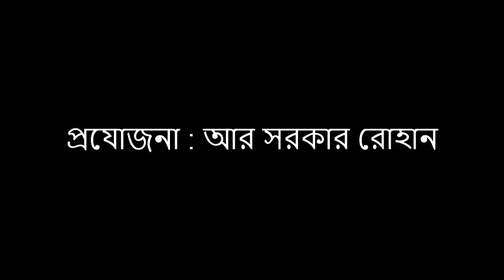সদরপুরথানার ১নং চরবিষ্ণুপুর ইউনিয়ন পরিষদের চেয়ারম্যান পদপ্রার্থী মোঃ খুরশীদ আনোয়ার শামীম।Faridpur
#24 Bangla HD
ফরিদপুর জেলার সদরপুর  থানার  ১ নং চর বিষ্ণুপুর ইউনিয়ন পরিষদের চেয়ারম্যান পদপ্রার্থী সু-পরিচিত, সৎ, নির্ভীক সমাজসেবক, গরীবের বন্ধু ও দানশীল  মোঃ খুরশীদ আনোয়ার শামীম।

* ANTI-PIRACY WARNING *
This content is Copyright to 24BanglaHD

24 Bangla Broadcasting Media & Cultural Academy.

Hi Friends ,
We 24 Bangla is entertainment & News youtube channel for all people of the world. We are sister concern of Xpromedia Film Production , World’s best  and trending entertainment channel  is inviting Short films/Films/telefilms/Theatre content and Adult content short films and movies as well.
We Xpromedia Film Production are doing wonders for channels 24Bangla, 24USA and 24Music  etc, which our licensed owned youtube channels.
Film directors/Writers please hurry to submit your story liner/synopsis/proposals in our facebook inbox.
Film content selected and liked by our management will definitely be contacted.
We are also inviting producers who are willing to tie up with our production. Please send in your names, content name to gmail. send your portfolio.